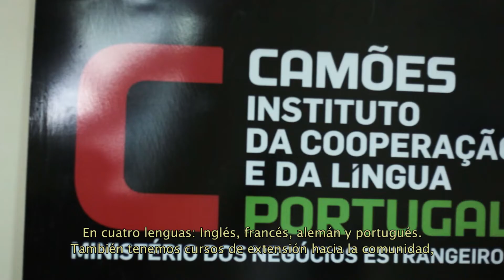Instituto de Enseñanza Superior en Lenguas Vivas «Juan Ramón Fernández»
Jornada Puertas Abiertas Instituto de Enseñanza Superior en Lenguas Vivas
«Juan Ramón Fernández»
El Instituto de Enseñanza Superior en Lenguas Vivas «Juan Ramón Fernández» te invita a conocer las propuestas y proyectos en los que trabajaron durante todo este 2021.